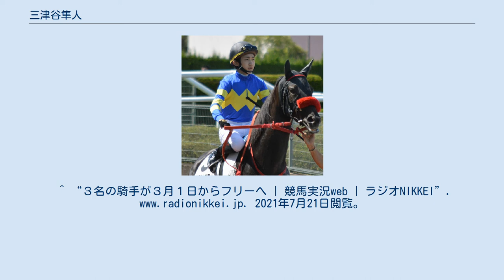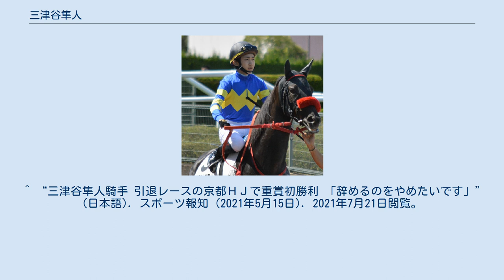三津谷隼人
三津谷 隼人（みつや はやと、1996年12月25日 - ）は、中央競馬（JRA）・栗東トレーニングセンターの元騎手、調教助手。
滋賀県出身。
 父は栗東・安田隆行厩舎所属の調教助手である三津谷直樹。
父の影響で自然と騎手を志すようになる。
 2012年に競馬学校騎手課程に入学（第31期）。
2015年3月に栗東・目野哲也厩舎から騎手デビュー。
9月5日小倉3R（2歳未勝利）でタマモスズランに騎乗して1着となり、JRA初勝利を挙げた。
同期では一番遅い初勝利で1年目はこの1勝のみで終わった。
 3年目の2017年1月17日の日経新春杯でウインインスパイアに騎乗し、重賞初騎乗を果たす（結果は11着）。
 2018年に目野厩舎解散に伴い、3月1日付でフリーになる。
 2019年5月から障害競走に乗り始め、翌年の5月10日新潟4Rでマーニに騎乗して1着となり、障害初勝利を挙げる。
また、2020年の年始から栗東・鮫島一歩厩舎に所属を変更した。
 2021年5月1日から栗東・川村禎彦厩舎に所属を変更、12日に5月20日に騎手を引退し、同厩舎で調教助手になることを発表する。
 引退レースとなった重賞、京都ハイジャンプは障害初勝利を飾ったマーニに騎乗、後続に4馬身差をつけ勝利し、史上初のラストライドで重賞初制覇を挙げた。
勝利ジョッキーインタビューで三津谷は「辞めるのをやめたいです」と語った。
 予定通り、5月20日をもって騎手を引退し、川村厩舎で調教助手に転業した。
 ^ 同期には加藤祥太、鮫島克駿、野中悠太郎がいる。
 ^ a b c 引退騎手名鑑. JRA. 2021年7月20日閲覧 ^ “【稲富菜穂が若手ジョッキーに迫る】三津谷隼人「父が手掛ける馬に乗りたい」 – 東京スポーツ新聞社” (日本語). 東スポＷeb – 東京スポーツ新聞社. 2021年7月21日閲覧。
^ 卒業者名簿：競馬学校. JRA. 2018年8月11日閲覧 ^ “三津谷隼人騎手がＪＲＡ初勝利 | 競馬実況web | ラジオNIKKEI”. 2021年7月21日閲覧。
 ^ “【日経新春杯】３年目・三津谷が重賞初騎乗！２０歳の飛躍誓う - スポニチ Sponichi Annex ギャンブル” (日本語). スポニチ Sponichi Annex. 2021年7月21日閲覧。
^ “３名の騎手が３月１日からフリーへ | 競馬実況web | ラジオNIKKEI”. 2021年7月21日閲覧。
 ^ “三津谷隼人騎手、鮫島一歩厩舎所属に | 競馬ニュース” (日本語). netkeiba.com. 2021年7月21日閲覧。
 ^ “三津谷隼人が引退発表 引退後は川村厩舎で調教助手に - スポニチ Sponichi Annex ギャンブル” (日本語). スポニチ Sponichi Annex. 2021年7月21日閲覧。
 ^ “三津谷隼人騎手、引退レースで重賞初Ｖ「やめることやめたい」／京都ＨＪ｜極ウマ・プレミアム” (日本語). p.nikkansports.com. 2021年7月21日閲覧。
 ^ “三津谷隼人騎手 引退レースの京都ＨＪで重賞初勝利 「辞めるのをやめたいです」” (日本語). スポーツ報知 (2021年5月15日). 2021年7月21日閲覧。